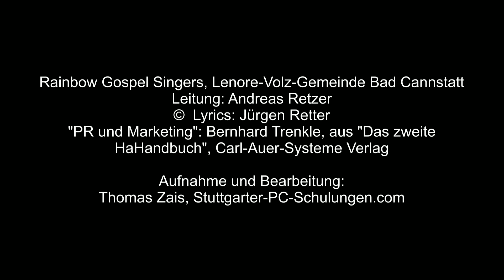01 Die wahre Geschichte, "PR und Marketing" von Bernhard Trenkle, Humor meets Gospel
Humor meets Gospel mit den Rainbow Gospel Singers, Stuttgart-Bad Cannstatt. "PR und Marketing" von Bernhard Trenkle, aus "Das zweite HaHandbuch", Carl-Auer-Systeme Verlag.